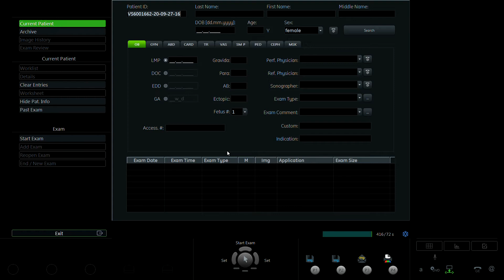ĐÀO THÙY DUNG 1993